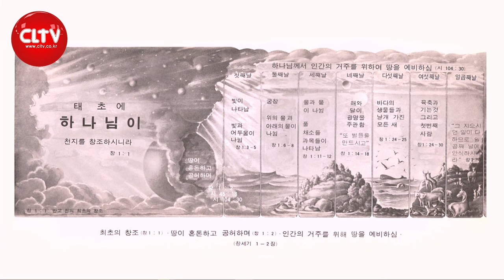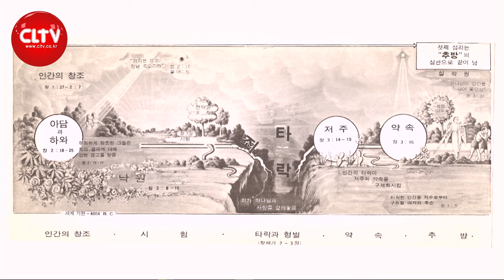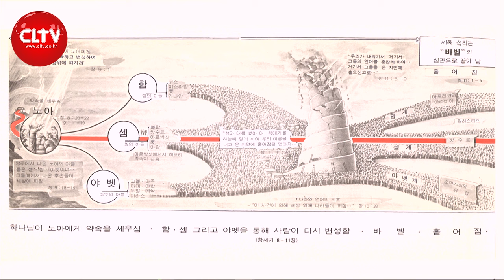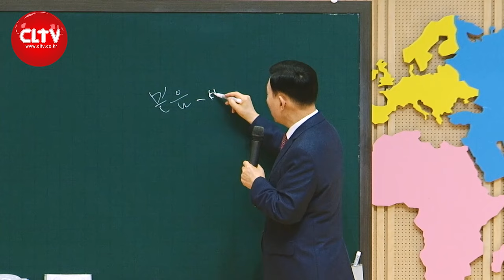CLTV 파워시리즈ㅣ이요셉 목사의 하나님의 경륜과 구속사 (80회)ㅣ'젖과 꿀이 흐르는 땅을 기업으로 얻다'